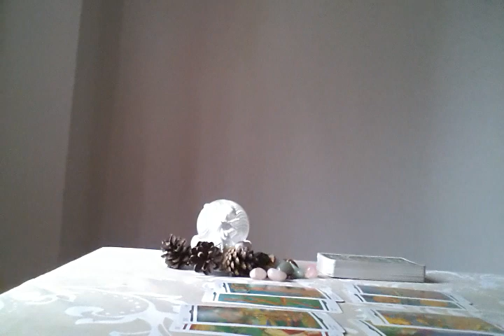CANCER, FIGHTING FOR LOVE - MAY 2018 TAROT READING